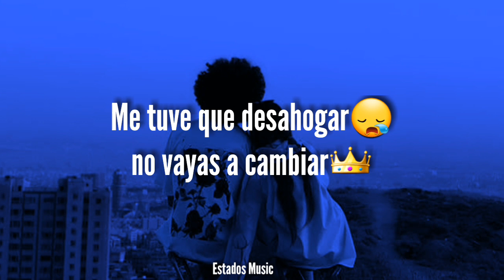Me Enamoré - Jay Wheeler ( Estado para Whatsapp )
Me tienes loco y no lo puedo negar
Y cuando me miras no sé cómo reaccionar
Cambiaste todo, no puedo ni pensar
Me tuve que desahogar no vayas a cambiar

Me enamoré, sí, me enamoré
Entre tantos corazones en el tuyo me quedé
Y me enamoré, sí, me enamoré
Y no pude evitarlo por más que lo intenté

No olvide darle like👍 y compartir el video si te gusto. Hasta el proximo video.🙈